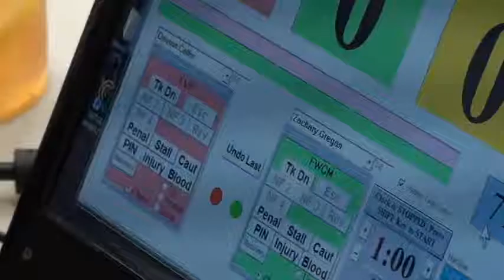71 lbs D3 OAC MJ District Cofflin vs Gregan